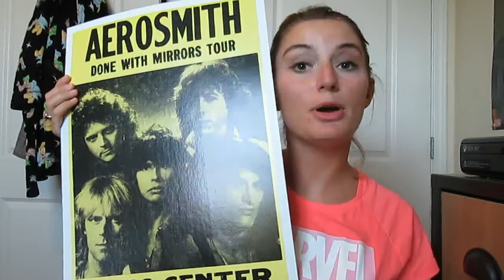WHAT I BOUGHT ON TAX FREE WEEKEND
Have you ever had to stay with friends because your lease ended or for whatever reason? Mine was an interesting experience!

You can find me under most social networking sites as justhopesworld or jhope615 but please be safe on the internet!